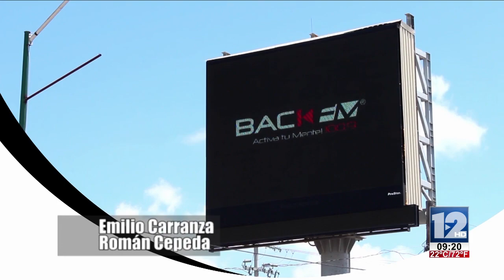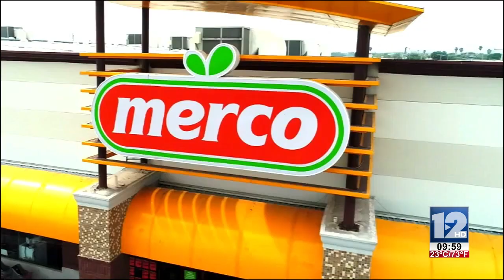Abrazando La Vida 03 de Abril 2018